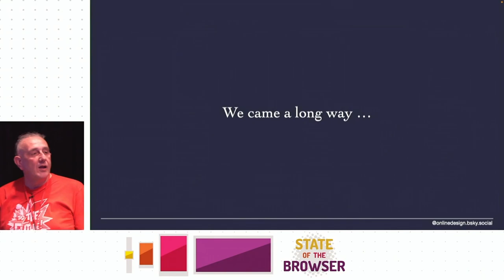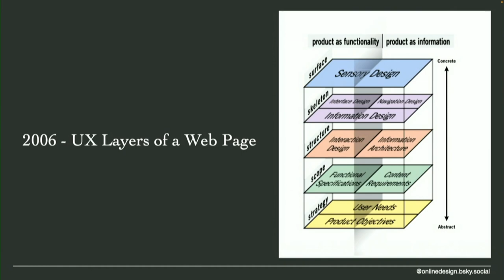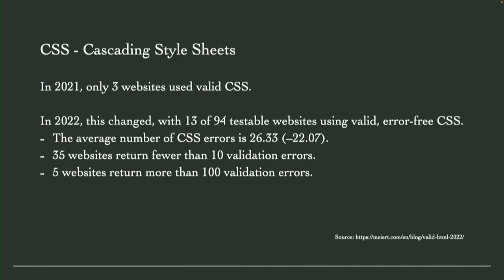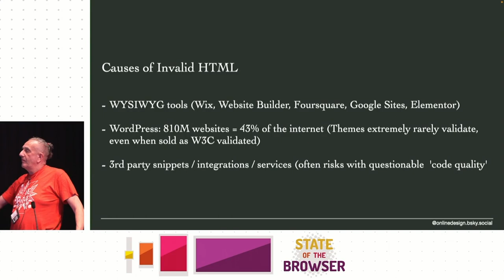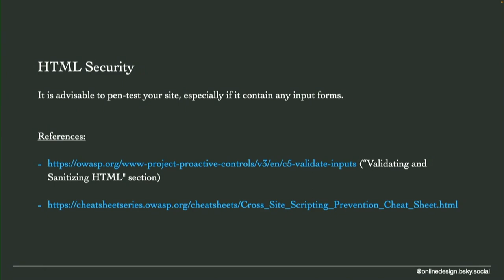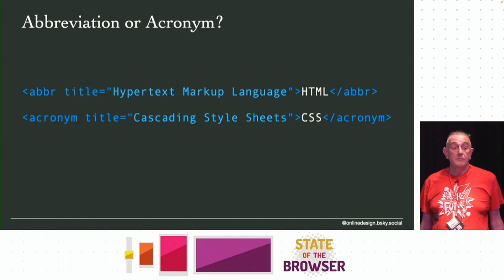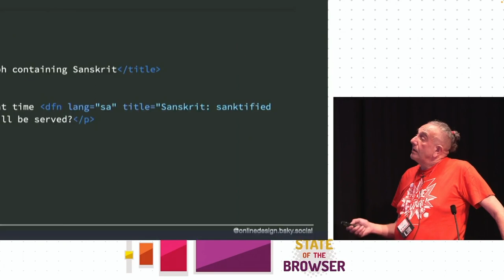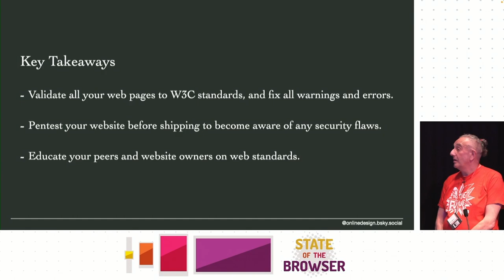Michael R. Lorek - Web Standards: Does Anyone Actually Care?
When looking at the current state of the web, and especially under the hood of interfaces and functionality, we may notice that the vast majority of websites don’t validate to W3C standards anymore. But how could all that happen, and with what consequences for SEO, accessibility, and security eventualities ..?

In this presentation, Michael R. Lorek will share insights and realisations on this "vital" topic by shining light on the most common errors in foundational HTML and its semantic challenges.

We will notice that HTML is still an evolving markup language, setting the foundation for all our web pages and web applications that truly need to be solid.